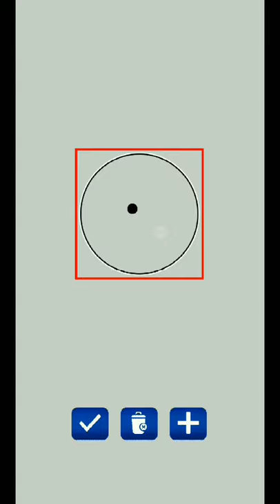Indian Sorrel Colour Green#Shorts